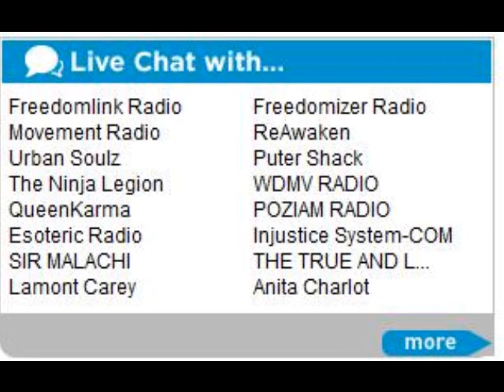BP Oil Spill: Interview with AC Griffith 7/15/2010 Part 12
An interview with AC Griffith on topics ranging from the Gulf oil disaster, to the webbot, to the economy, to the Iranian conflict.